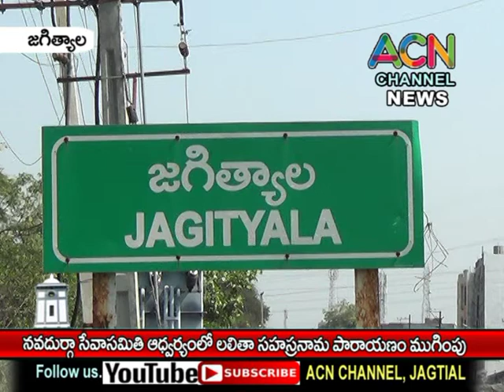జగిత్యాల నవదుర్గా సేవా సమితి ఆధ్వర్యంలో లో శ్రీ లలితా సహస్రనామ పారాయణం ముగింపు